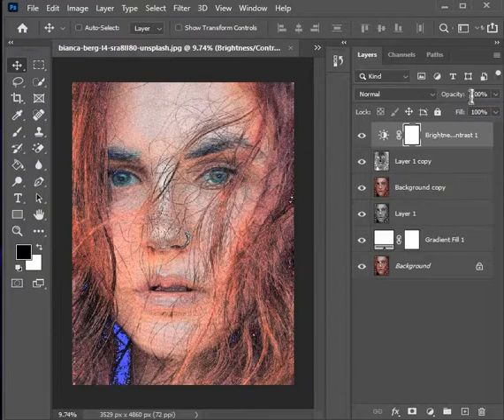Colorful Pencil Sketch Effect on Paper - using Photoshop 2021